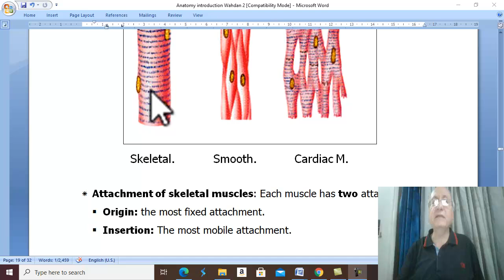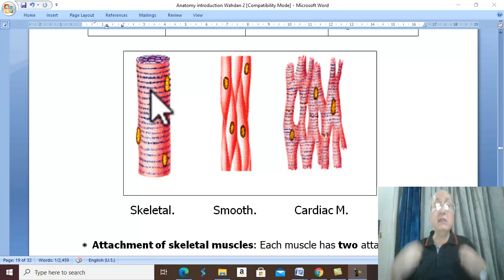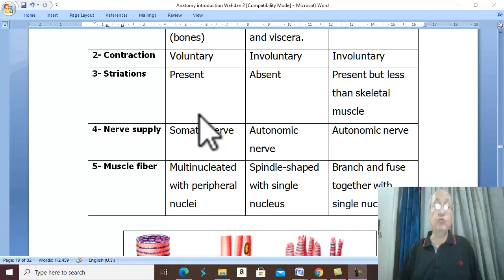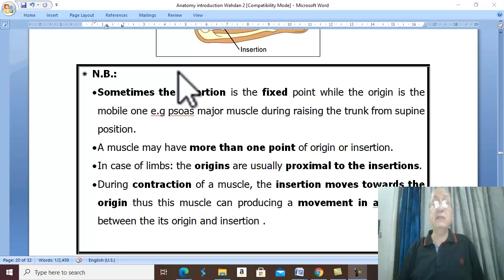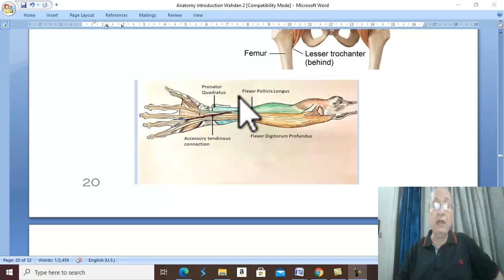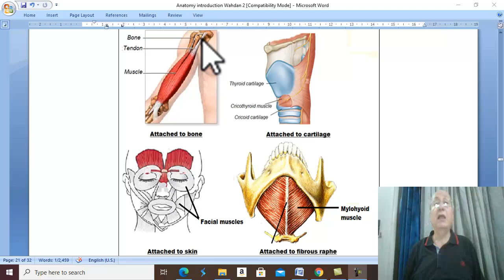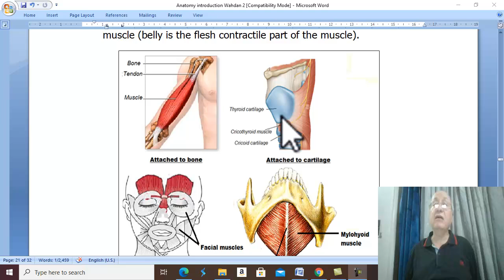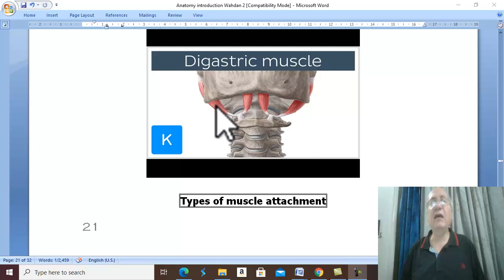Introduction to anatomy in Arabic 13 (Muscles , part 1 ) , by Dr. Wahdan .